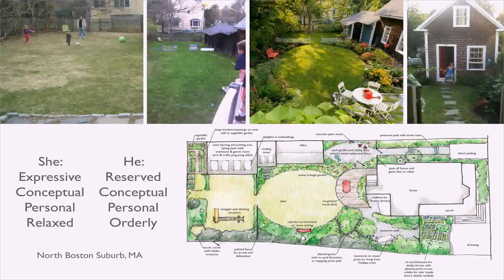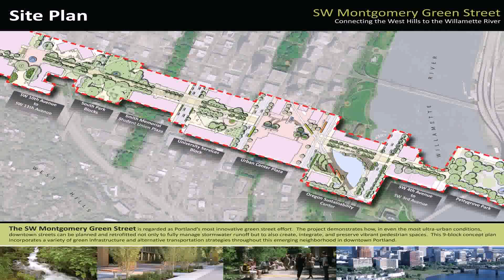Residential Landscape Design Portland